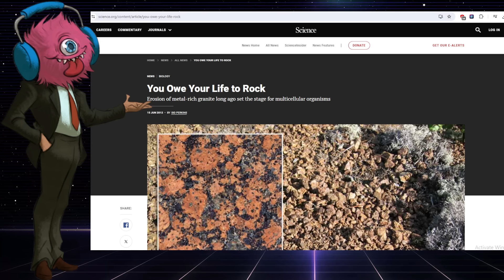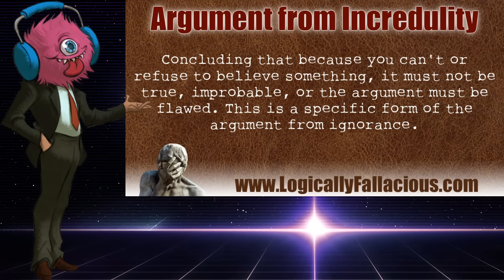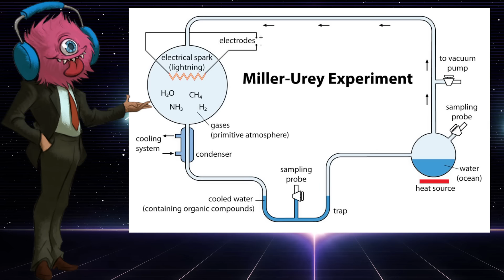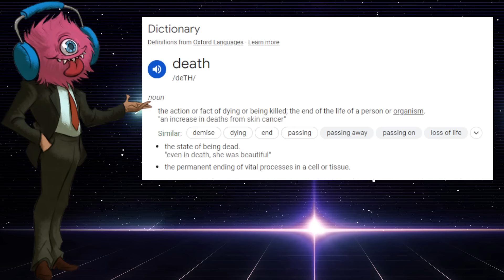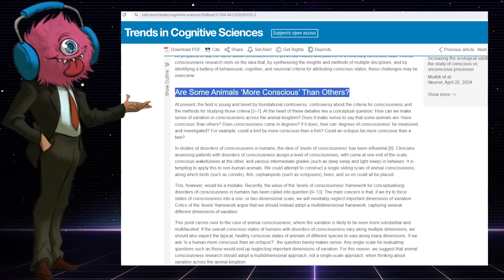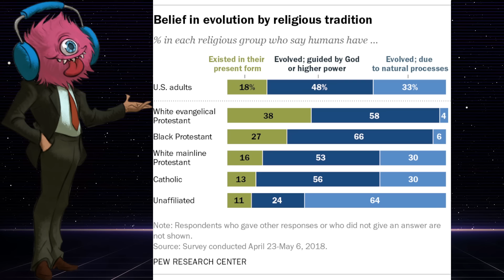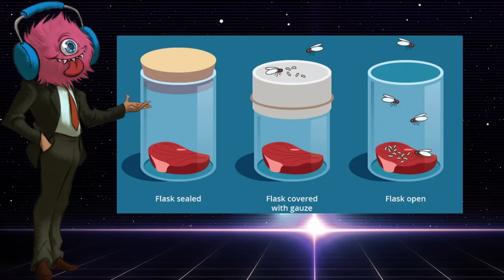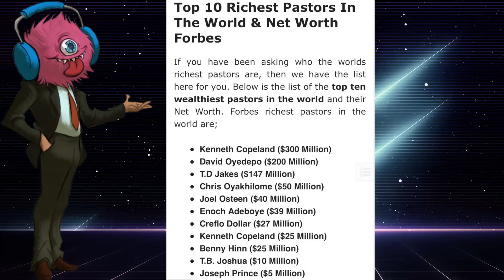A Christian's Complete Failure On Science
background animation:
provided by Videezy.com